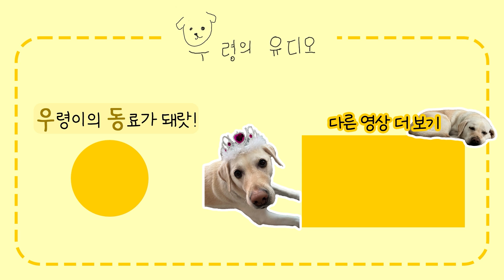조작은 그만, 해명 하겠습니다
🎀이미지 출처
:소소하게 귀여운 무료 브이로그 자막 (5종)